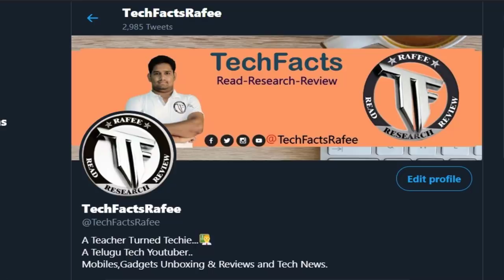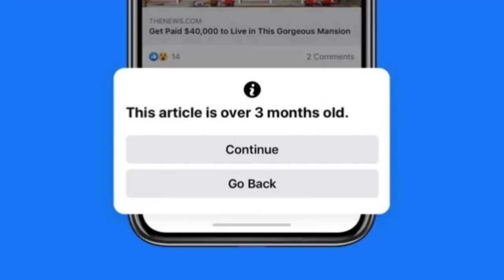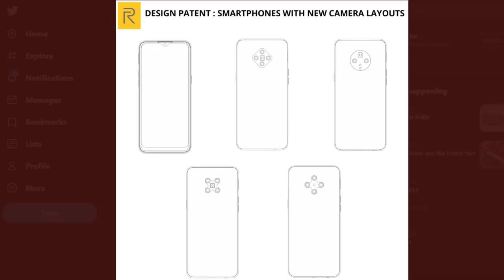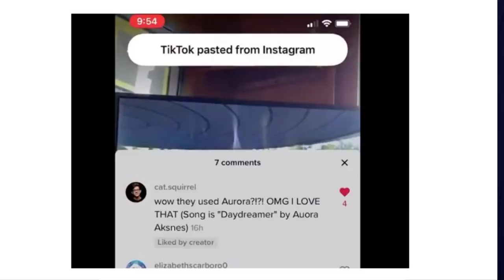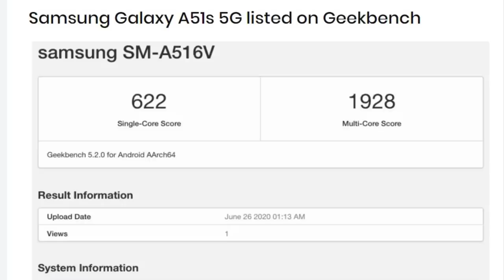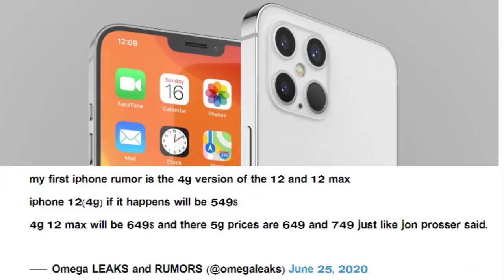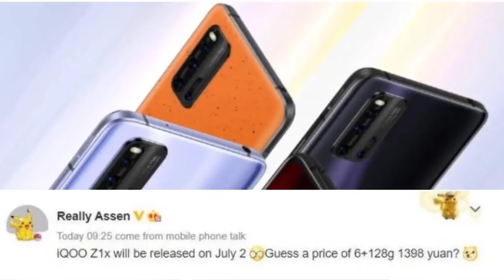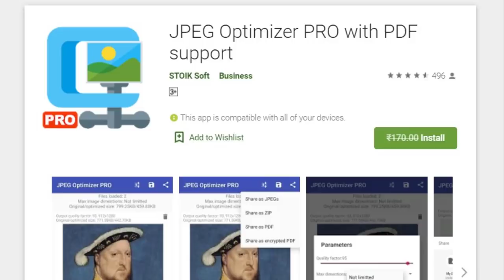TFT#495, (🔥 170₹ App FREE 🔥) , Facebook Good News,Low Cost iPhone 12, Samsung Budget 5G Phone.etc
Hai Friends...

TFT#495,
(🔥 170₹ App FREE 🔥) ,
 Facebook Good News,
Low Cost iPhone 12,
Samsung Budget 5G Phone.etc

                       (No Pressure)

❤️❤️ My Gear❤️❤️

📌Camera

📌Microphones

📌Tripod

📌Laptop(Editing)

❤️❤️ With Love..TechFactsRafee ❤️❤️